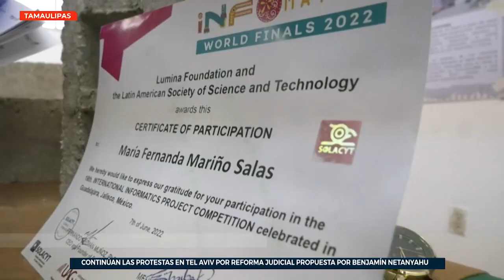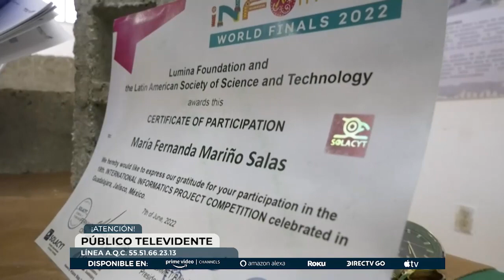Estudiantes mexicanos crearon un ladrillo ecológico | A Quien Corresponda